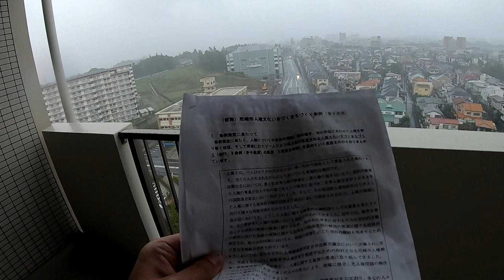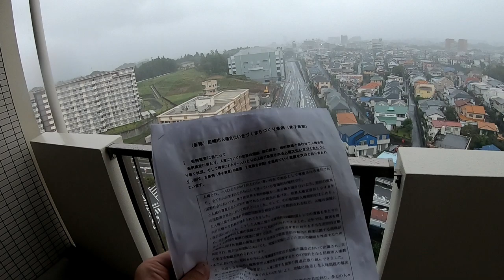【ポエム条例】尼崎市人権文化いきづくまちづくり条例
今どき、こんなに典型的なポエム条例が作られようとしているというのが驚くべきことです。いい大人が、しかも地方自治の勉強をして試験を受けて採用された職員がこのような仕事をさせられていると思うと、逆に闇を感じます。